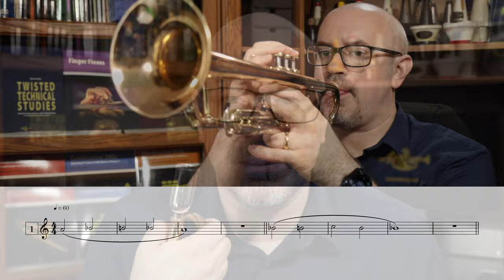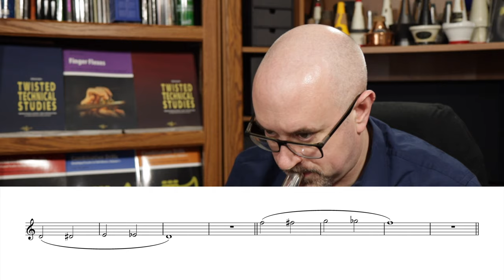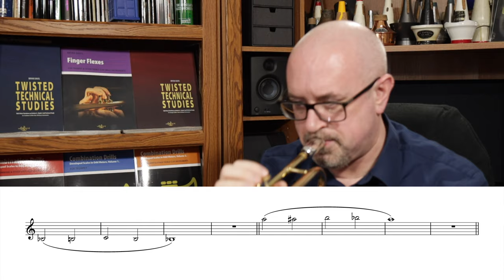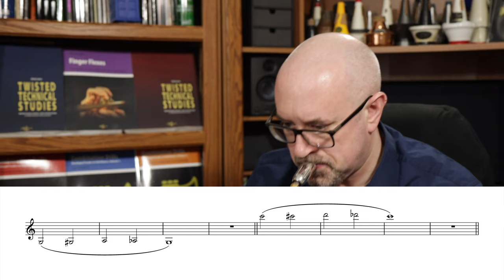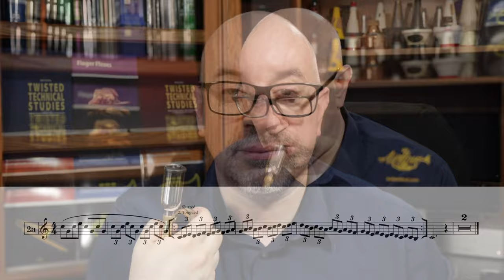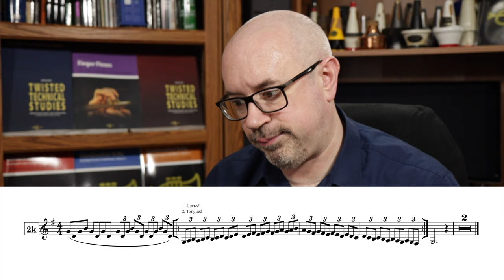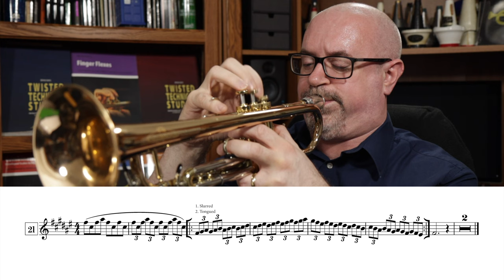Keeping our heads in the game...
Welcome to another GoPractice session. In this video, we're continuing with Set 9, and touching on mental focus in our practice.

Here are links to download any previous sets you may not have yet:

Interested in taking a lesson with Bryan?

or listen wherever you get your podcasts!